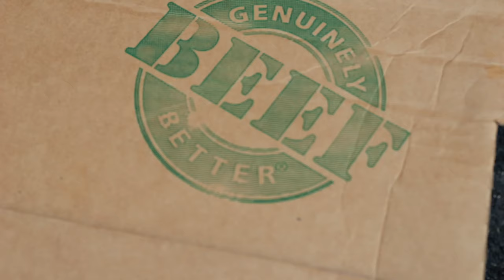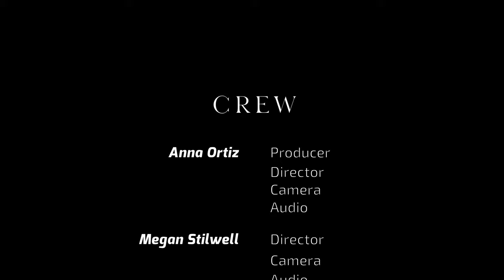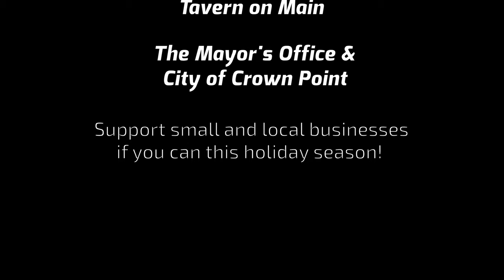How the Square Saved Christmas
As Christmas draws nearer, Santa took a special trip to the Crown Point Square that transformed into a whirlwind adventure, complete with back alley skirmishes, a miraculous makeover, and festive shenanigans at the mayor’s office! A special thank you to everyone who made this production possible. We love our Crown Point community and we hope this video puts a smile on your face and spotlights all of the things that make this city a wonderful place to be.

Office Address: 1110 Arrowhead Court, Suite D, Crown Point, IN 46307

ABOUT DMZ
​​​​​​The backbone of DMZ Productions is built on video storytelling. Our primary focus is to create videos that deliver messages in a powerful, thoughtful way.

DMZ Productions specializes in commercial, corporate, promotional, and real estate projects, in addition to filming short documentaries.

Telling your brand’s story right goes beyond the lens. We make it our mission to get to know our partners, their business model, and help plan for their long-term goals. We want our work to move our clients forward, continuously preparing them for the ever-changing business framework of the future.

We make sure to tell your story from all perspectives, using only the very best in cutting-edge video equipment and distribution.

Most importantly, our work is tailored to your specific business needs. Videos can range from hours-long live streams to a 30-second television spot.